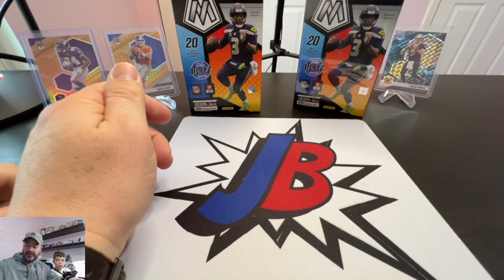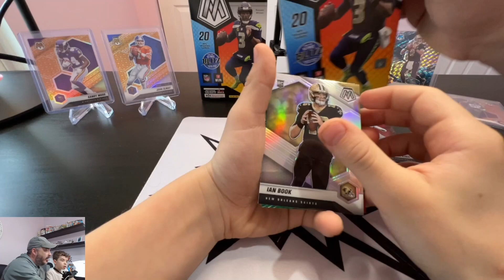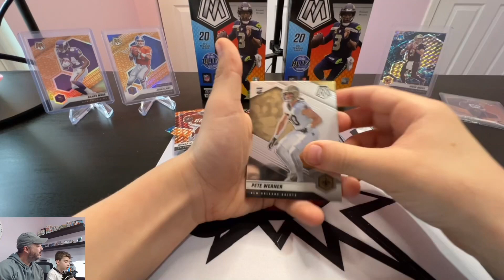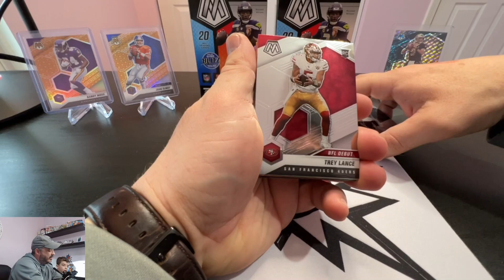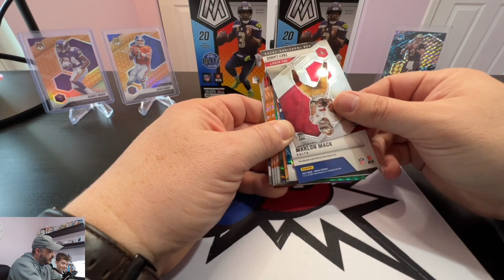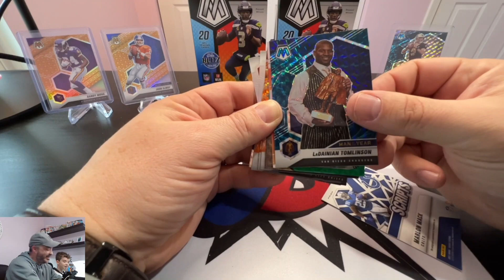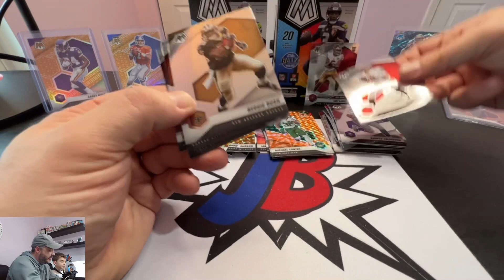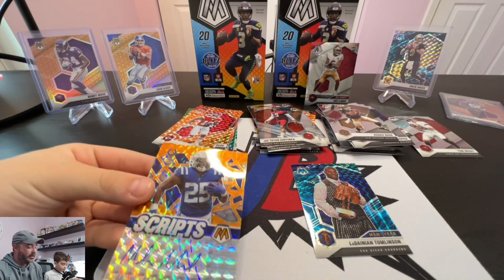2021 Mosaic Football Hangers 🏈 Genesis and Scripts in same Hanger 🔥🔥🔥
Opening 2021 Mosaic Hanger boxes and hit Genesis and Scripts back to back!!! 🔥🏈🔥🏈

FOR ALL OF THE COMMUNITIES SUPPORT THANK YOU SO MUCH ❤️ WE ARE DOING A GIVEAWAY FOR 25 & 50 SUBSCRIBERS.

We are collectors 🏈⚾️🏀 first and foremost but we will sell or trade cards as well.  If you are interested in anything you saw on the channel visit us at the following links 💲💲

Thank you everyone for your support on our videos it has been overwhelming and we are having a GREAT time doing them. 💙